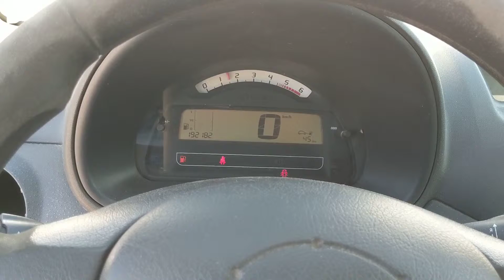Asta 2947: Citroen C3 Autocarro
Cerchi un' autovettura? Scopri la convenienza dell’usato con questa Citroen C3 autocarro  in vendita all’asta sul nostro portale.
Ogni giorno trovi nuove aste di macchinari usati per la meccanica, edilizia, legno, alimentare e molti altri settori industriali.
Industrial Discount è un’azienda specializzata nell’organizzazione di aste di macchinari industriali usati in tutto il mondo.